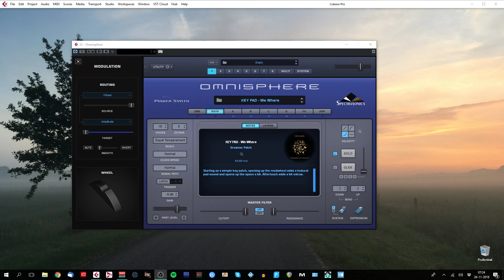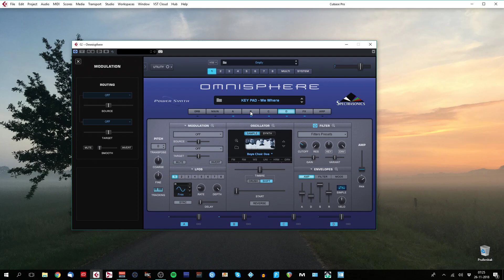Dreamer example preset 2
Another example of a preset in the Dreamer soundset for Omnisphere 2.5 and Keyscape.
This preset also starts as a simple piano like patch. The modwheel adds 2 different layers adding more texture and pad like sounds. The modwheel also adds some space.
All you hear is just one preset, the sustain pedal and aftertouch modulation (opening up the sound slightly) are used as well.